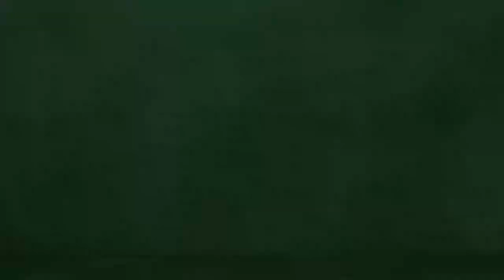NBA 2K21 MyTeam Season 6 Update Opening Up Free Packs From Triple Threat Offline Event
In todays video for NBA 2K21 MyTeam Season 6 Glitched Reality. We open up the free packs we got from the Triple Threat Offline event we had. Plus we look at the new XP that has been added in today. I hope that you guys enjoy the video.